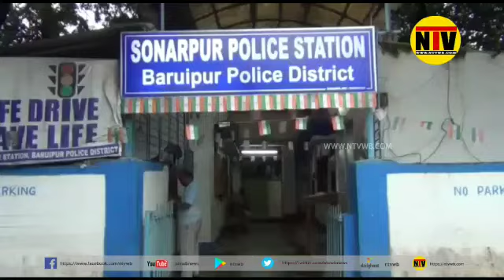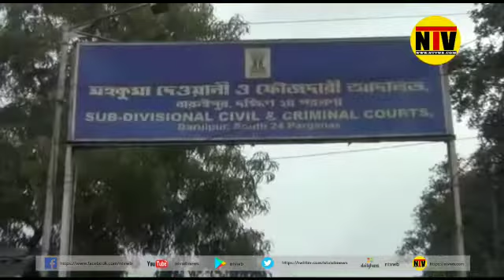অপহৃত ব্যবসায়ীকে ফিল্মি কায়দায় উদ্ধার করলো পুলিশ